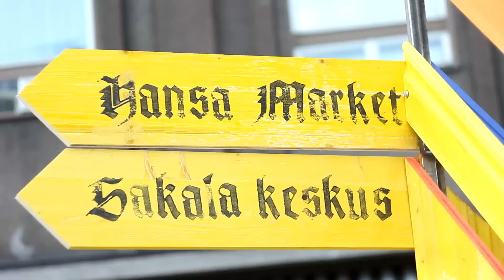35th International Hanseatic Days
"For the 35th time Hanseatic cities gathered for their annual celebration to Viljandi on the 4th - 7th June 2015. For four days Hanseatic buzz turned the peaceful South-Estonian town into the centre of a magnificent medieval merchant world. Around 80 cities from all over Europe sent their hanseatic representatives."

Film and edit by Koit Romet Halman